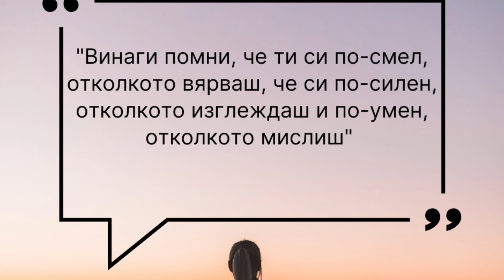Чаша чай,която ще промени живота Ви